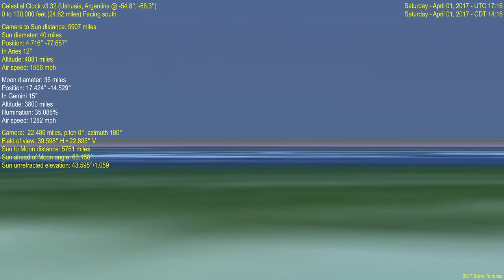Flat Earth - Ushuaia, Tierra del Fuego 0-25 miles CCv3.32